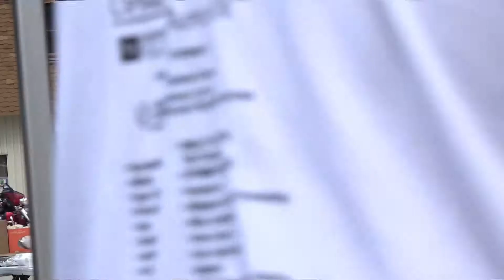IBPA Sing For Their Supper Part 2